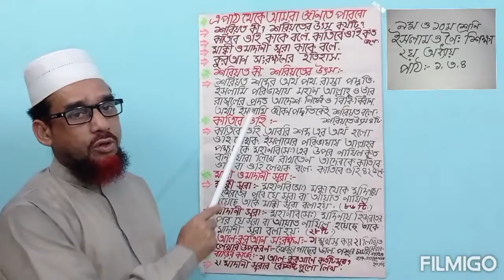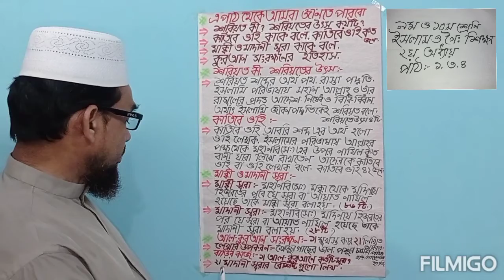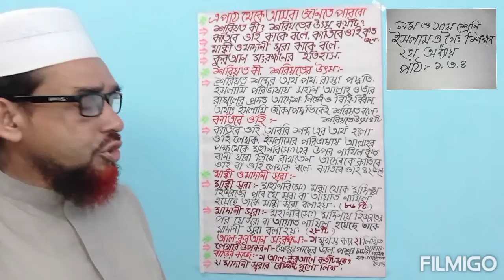মো: নেছার উদ্দিন খান, সিনিয়র শিক্ষক, ইসলাম ও নৈতিক শিক্ষা, ৯ম ও ১০ম শ্রেনি, ২য় অধ্যায়, পাঠ ১,৩,৪